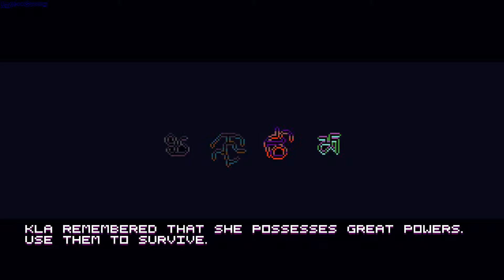Haxor gameplay - GogetaSuperx